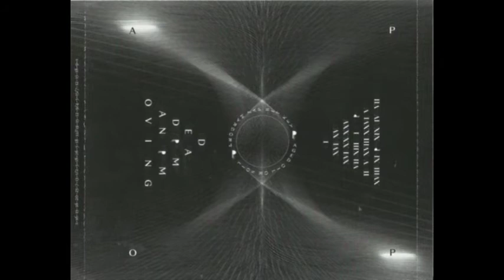Apoptygma Berzerk – SDGXXV [2019] (FULL ALBUM)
Tracklist
(00:00) 01  Like Blood From The Beloved (Part 1) (Interpreted By Steven R. Sellick)
(03:29) 02  Burning Heretic (Cycles Of Absolute Truths Mix By Ancient Methods)
(08:33) 03  Backdraft (Deviced By The Invincible Spirit)
(12:37) 04  Stitch (Restitched By Cronos Titan
(17:19) 05  ARP (No Sleep Mix By Beranek)
(20:30) 06  The Sentinel (Southern Discomfort Mix By Blackhouse)
II
(23:24) 07  Walk With Me (FRXTA Skyline Mix By Mortiis)
(26:25) 08  Backdraft (Kill The Light Mix By Codex Empire)
(31:38) 09  Spiritual Reality (Gold Golem Version By Portion Control)
(35:56) 10  Stitch (Amplified Version By Clock DVA)
(38:57) 11  Bitch (Weil Mix By Substaat)
(43:04) 12   Borrowed Time (Sublime Mix By Atropine)
III
(47:29) 13   The Sentinel (Doom Electronics Version By Prurient)
(51:23) 14 Stitch (Patched & Processed By O/E)
(57:22) 15 Ashes To Ashes (Diabolic Mix By Bal Paré)
(01:02:13) 16 Skyscraping (Cricket Mix By Monster Apparat)
(01:07:16) 17 All Tomorrow's Parties (Evolve Or Die Mix By Naked Lunch)
(01:12:35) 18 Like Blood From The Beloved (Part 2) (Reworked By Erik Wøllo)